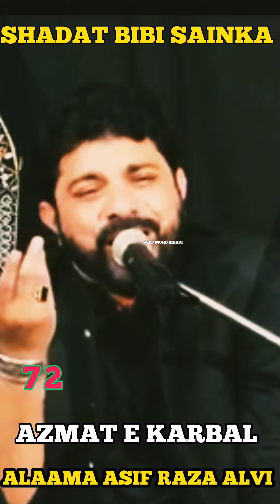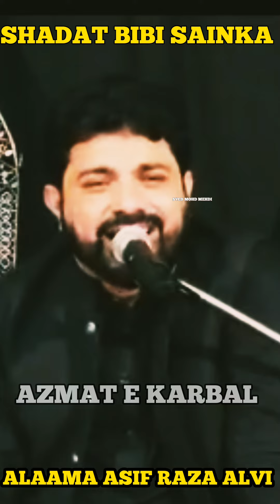13 safar shahadat bibi sakina | Allama Asif Raza Alvi Whatsapp status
shahadat bibi sakina allama asif raza alvi

HAZRAT ALI A S || HALAT E RAKU ME ZAKAT | allama ali raza rizvi whatsapp status 2022